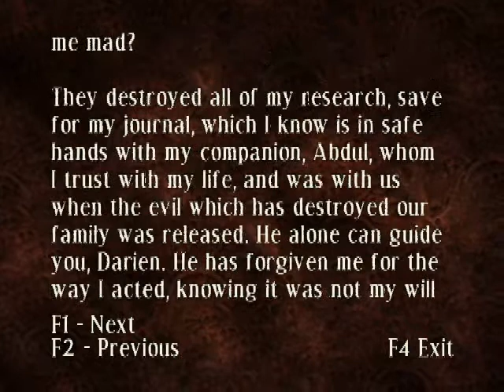let's play curse the eye of isis german #001